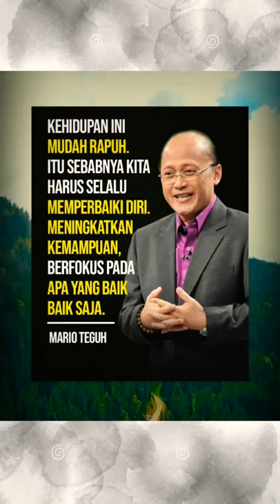Inspirasi kehidupan, kita harus selalu memperbaiki diri. Mario Teguh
kata bijak, motivasi hidup, inspirasi hidup

Terima Kasih